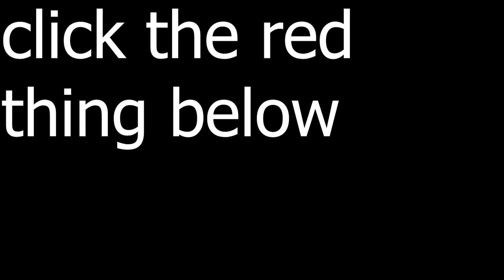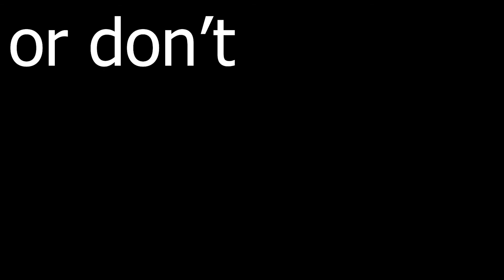WandaVision Series Review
That one new show.

I'm going to be talking a lot and this is mostly uncut so sorry for my tediousness.